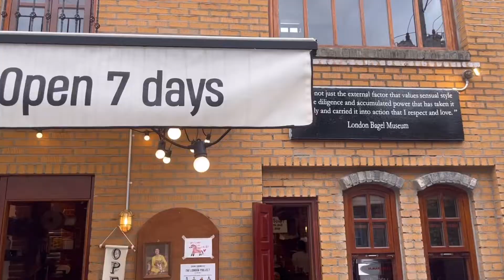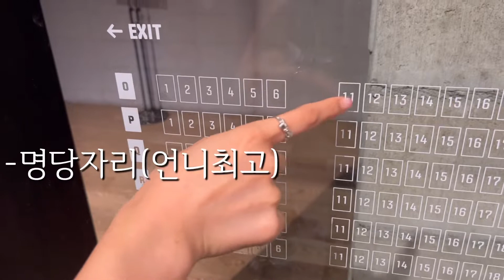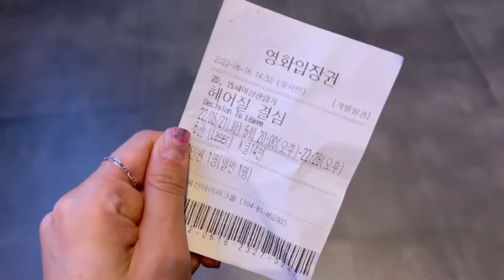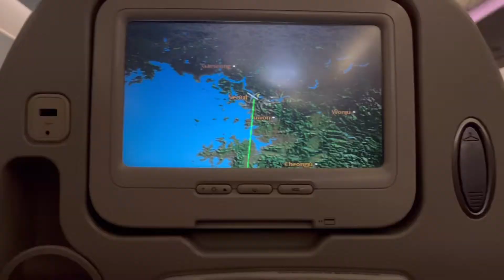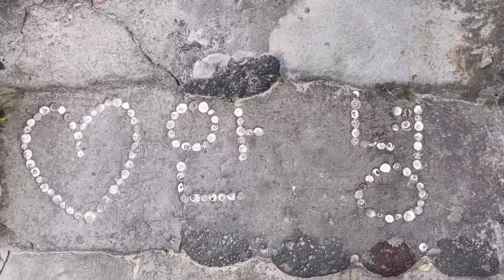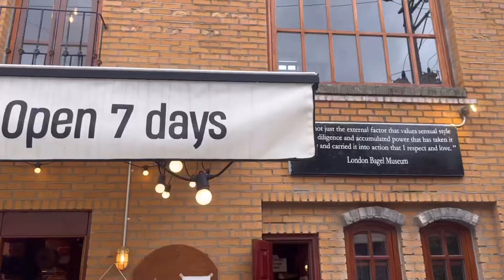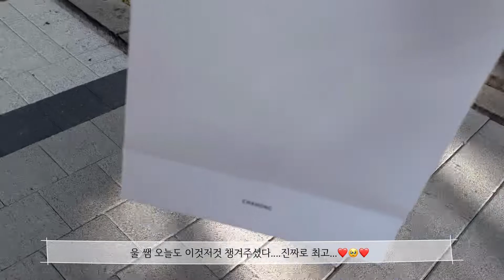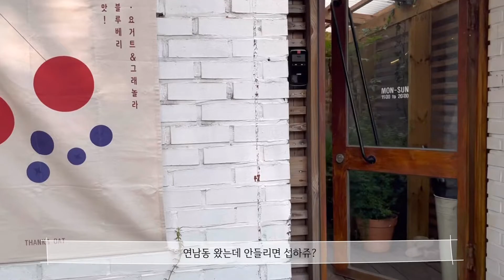VLOG 2박3일 제주여행🌴, 영화vip시사회, 런던베이글뮤지엄, 차홍룸강남점, 땡스오트연남, 오아시스청담 | 압구정로데오/제주맛집/제주카페/jeju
여러분~~!!~!~! 무더위 조심하시구 우리 모두 올 여름 끝장나게 잘 보내보자구요~~🌴✨
오늘도 제 영상 봐주셔서 감사합니다🌈 복 많이많이 받으셔요🙇🏻‍♀️,,💖

inhagongjoo_